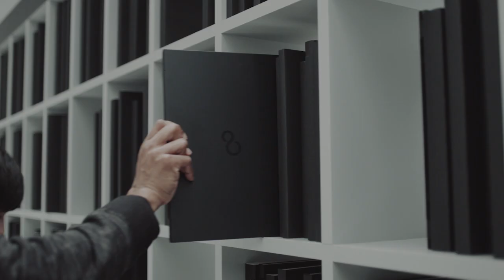Ноутбуки LIFEBOOK U938. Ваш легкий и элегантный компаньон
Fujitsu LIFEBOOK U937 на базе процессора Intel® Core™ 8-го поколения: Ультра-мобильный ноутбук для бизнес-профессионалов, которые всегда на ходу, ваш легкий, но мощный бизнес-компаньон!

Необыкновенно легкий — 920 г. в стильном и прочном корпусе из магниевого сплава обеспечивающим долговечность, непревзойденная мобильность благодаря встроенному модулю 4G/LTE Sierra Wireless EM7455 (Cat. 6) и длительному времени автономной работы до 11 часов.

Компания Fujitsu предлагает самый широкий спектр средств построения многоуровневой системы защиты информации и самого устройства, вы можете построить свой идеальный рубеж, в котором будет все и ничего лишнего!